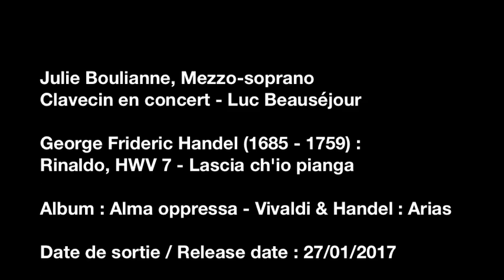Julie Boulianne - Lascia ch'io pianga (G.F. Handel - Rinaldo HWV 7)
Prisonnière au palais d’Argante, Almirena pleure sa captivité. Elle rejette les déclarations d’amour d’Argante et réclame sa liberté. Dans une touchante complainte qui épouse des rythmes de sarabande, elle chante : « Laisse-moi pleurer sur mon sort cruel et soupirer pour la liberté. » Cet air est l’un des plus célèbres et des plus beaux écrits
par Handel. Handel, Rinaldo Imprisoned in Argante’s palace, Almirena bemoans her captivity, rejects Argante’s declarations of love, and demands her freedom. In this touching lament, set to the rhythm of a sarabande, she sings, “Let me weep for my cruel fate and sigh
for freedom”. One of Handel’s most famous and beautiful arias. Handel, Rinaldo
Titre/title : Lascia ch'io pianga (Handel : Rinaldo, HWV 7)
Album : ALMA OPPRESSA - Vivaldi & Handel : Arias
Julie Boulianne, mezzo-soprano
Luc Beauséjour, clavecin et direction artistique
Clavecin en concert
Enregistré en juillet et août 2016 à l’Église St-Mathieu-de-Beloeil, Québec / Recorded in July and August 2016 at the St-Mathieu-de-Beloeil Church, Québec.
Réalisateur, Preneur de son; Mixage et mastérisation / Producer, Sound Engineer; Mix and Mastering: Carl Talbot (Productions Musicom)